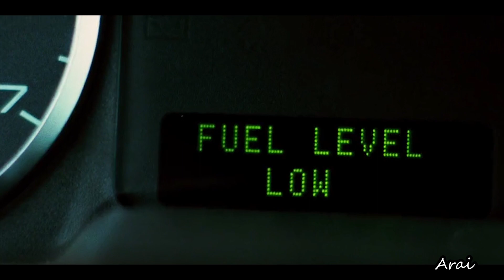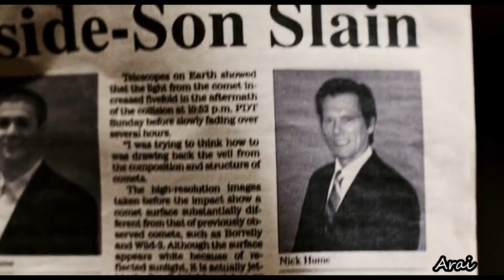The revenge of a father over the death of his son that was killed by a group of gangsters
Immerse yourself in the gripping and intense world of "Death Sentence" (2007) in this video analysis. Starring Kevin Bacon, this revenge thriller directed by James Wan explores the harrowing journey of a father seeking justice after a family tragedy. Witness the protagonist's emotional turmoil and moral dilemmas as he takes matters into his own hands, delving into vigilantism and battling gang violence in an urban setting.

Get to know the characters portrayed by John Goodman, Garrett Hedlund, and Aisha Tyler, as they navigate the complexities of loss, grief, and the broken justice system. Examine the psychological impact of the protagonist's actions and the escalating conflict that results from his quest for retribution.

"Death Sentence" features heart-pounding action sequences and dramatic moments that test the limits of the human spirit. This video analysis will guide you through the intricate storyline, illuminating the powerful themes and unforgettable performances that make this film a compelling exploration of vengeance and its consequences.